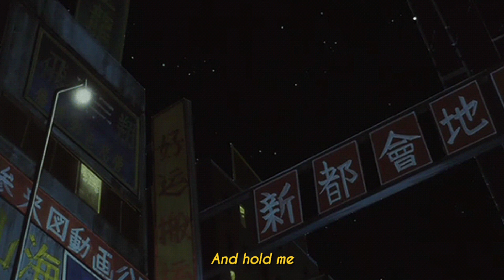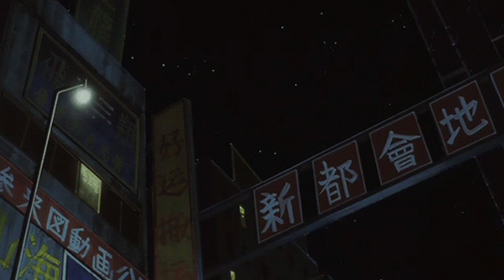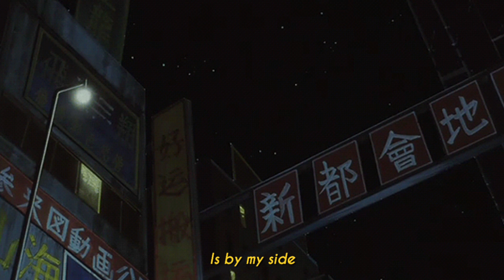Day6 - All Alone 혼자야 eng lyrics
hello everyone, how was your day?
i make a lyrics video for my favourite songs or your requested song. i'm still learning how to make it beautiful so please support me by like and subscribe to this channel, i'll try my best (hwaiting!!)
all alone by day6